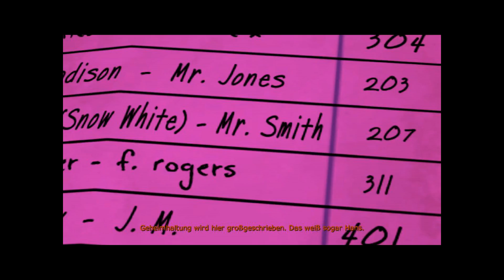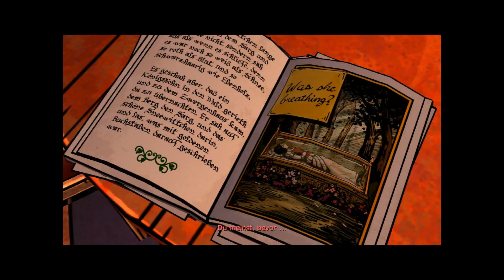[The Wolf Among Us] 08 ~ Pudding and Pie [Episode 2]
Die armen Mädchen...